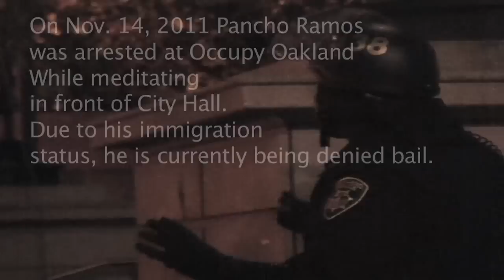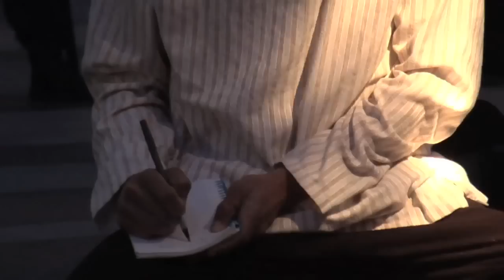Occupy Oakland Activist Pancho Ramos facing possible deportation after Monday's arrest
Long-time activist and devout practitioner of non-violence, Francisco "Pancho" Ramos Stierle, is facing deportation after being arrested while meditating in front of Oakland City Hall during the early morning hours of Monday, November 14, following the raid of the camp. Although Pancho has since been released, his immigration challenges have not gone away.

Although the Alameda County District Attorney's office chose not to file any charges against Ramos Stierle, he was not released after his court appearance as ICE had placed an immigration hold preventing his release.

ICE arrived early Thursday morning and have since transferred Ramos Stierle into their custody.

If you support Pancho and think he should be allowed to remain in Oakland to continue his activism here, please consider signing this petition: